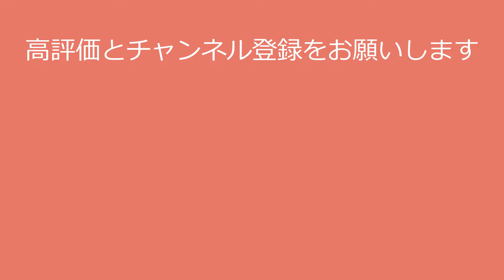【奈緒】熱演に感服です！nao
〇氏名　奈緒

〇出身地 福岡県
〇身長 160 cm
〇血液型 A型
〇事務所 アービング